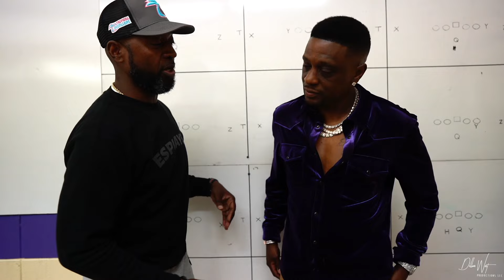Lil Booise rocking with the Braves and Common Man thank you Lil Boosie 🙏🏾